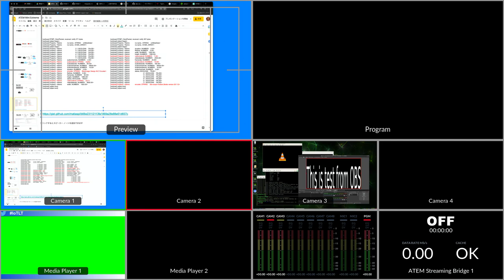20210324 connect from OBS Studio to ATEM Streaming Bridge